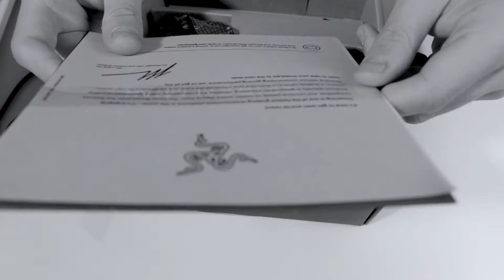MIGLIORE MICROFONO STREAMING! MENO DI 50€ RAZER SEIREN MINI | recensione + TEST AUDIO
Ti piace quello che faccio e vuoi offrirmi un ☕ o una🍺?

LINK AMAZON DEL MICROFONO
SEIREN X
SEIREN EMOTE
SEIREN V2(professionale!!)
SUPER CONSIGLIATO 🔝🔝🔝🔝

DESCRIZIONE:
Grande suono in un piccolo pacchetto. Questo è ciò che Razer dice che il Seiren Mini è tutto. In questa recensione video, estraiamo il microfono, lo installiamo e lo testiamo in una varietà di posizioni diverse per vedere come regge la qualità dell'audio. Se lo usi correttamente, il Seiren Mini è in grado di registrare un audio estremamente buono.

🖥 Caratteristiche e specifiche:
- Schema pickup supercardiode
- Supporto inclinabile per impieghi gravosi
- Supporto antiurto integrato
- USB Plug-and-Play
- Colori disponibili: nero, rosa, bianco
- Frequenza di campionamento: 48 KHz
- Velocità in bit: 16 bit
- Risposta in frequenza: 20 Hz - 20 KHz
- Peso: ~240 grammi

COMPONENTI DEL MIO PC:
HDD 1TB
HDD 2 TB

🎵LA MUSICA UTILIZZATA NEL VIDEO:
     1. Dj Quads - Motivation
      2. EhyRick_itsRick - mastering cyber
      3. MBmax - 80's agoust night